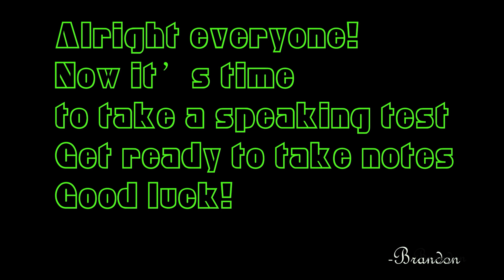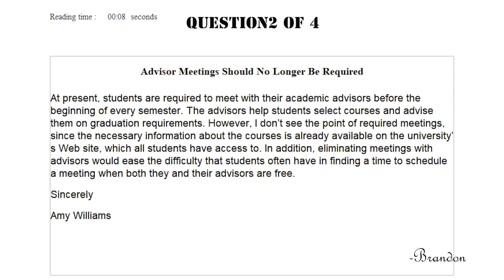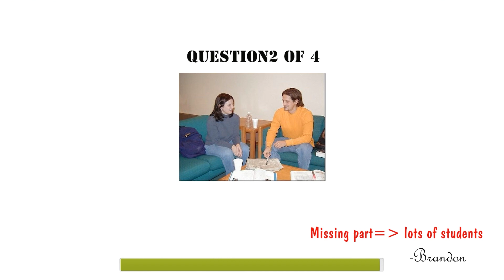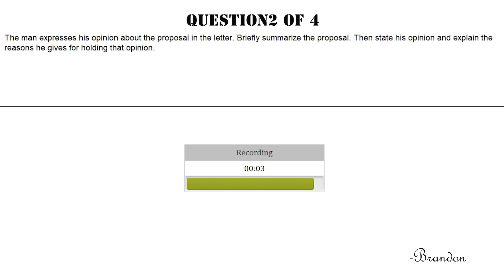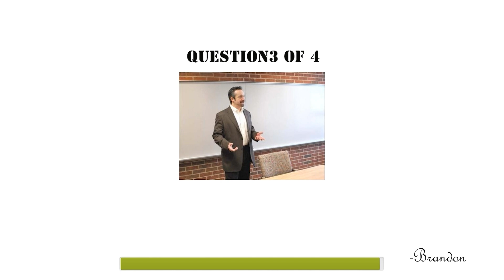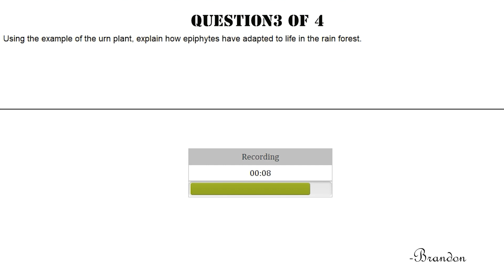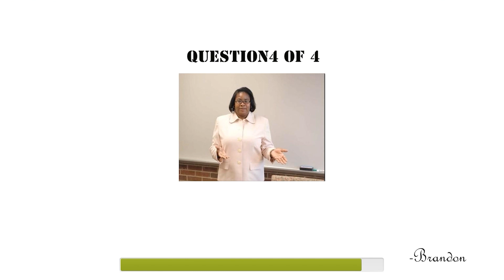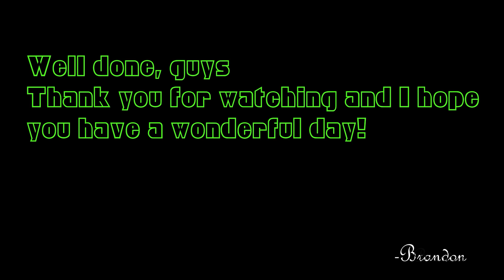TOEFL Speaking Full Test New Version 5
[Sample Answer]
Q1
Well, I think we should always carry around the cell phone. Today, almost everyone has a smartphone. As you know, a smartphone is an all-in-one device. I mean, we can pretty much do everything under the sun on our smartphones. We can listen to music on the move, watch videos, and even it helps to find the direction. Also, when you have an emergency, you can call 911 or someone else easily. Without it, you can be in big trouble. I remember getting lost many years ago in the middle of the mountain. But thanks to my cell phone I was able to call 911. That's why you should always have your phones on you.
Q2
In the reading passage, it says advisors’ meetings should no longer be required. This is because the necessary information about the courses is already available on the website and it would help them schedule a meeting. However, the man in the conversation disagrees with it for the following two reasons. First, it’s not the same as the one on the website. To be specific, advisors have a lot of information that is not on the website so they can help you out more practically. Second, it’s not that a serious problem, either. To be more specific, if students can call or go to the office early and make an appointment, it’s possible to talk to advisors.
Q3
According to the reading passage, various species known as epiphytes use a host plant as a platform for growth. On top of that, in the biology class, the professor explains it by using an example. The urn plant wraps its roots around the branches or trunk of the tress. This makes them live high in the trees with a lot of sunlight. The urn plant’s leaves look like a bowl so it can store water on the leaves and get nutrients. Also, insects or dead leaves from other plants can get washed down into the bowl-shaped leaves. This creates a nitrogen food source in the water and releases it to the plant. This could be a good fertilizer for the urn plant.
Q4
In the business class, the professor explains two ways that a product’s container can be designed. The first one is making the container as user-friendly as possible. For example, back in the day, they used glass containers for condiments like ketchup, mustard, and mayonnaise. It was easy to be messed up when you used it. But when plastic containers emerged, it was much more convenient than the glass containers. You can just squeeze it to use. The other one is appearance. For instance, a company sells cookies in a nice metal box with beautiful decorations instead of selling them in a plain cardboard box. These attractive containers can make a product more appealing.